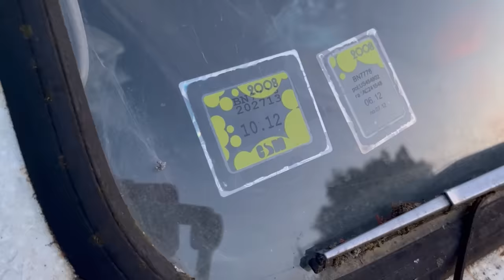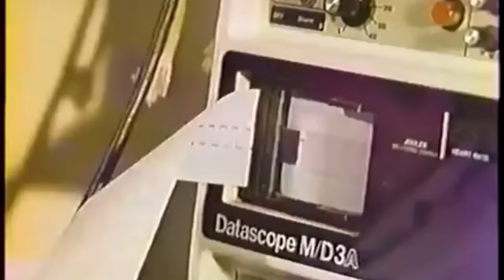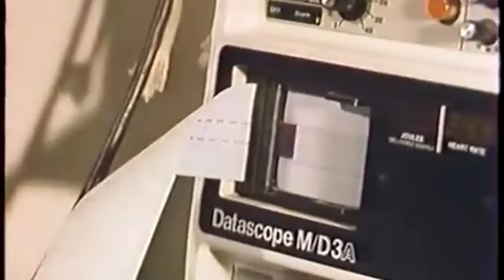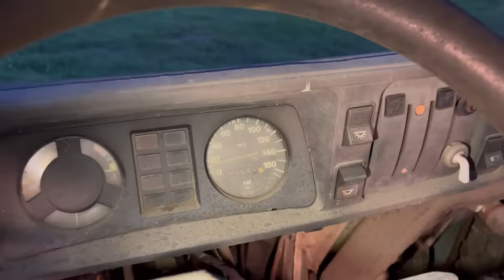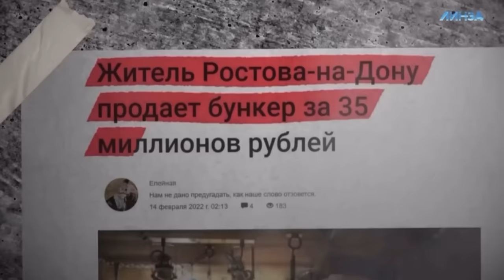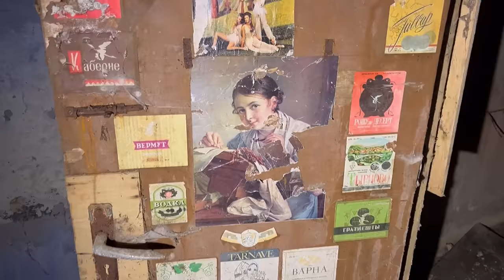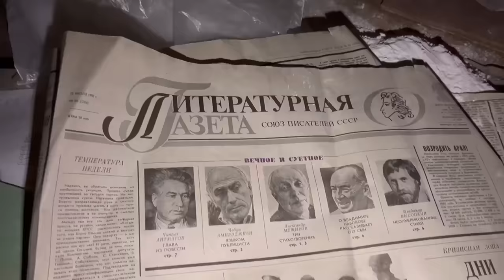Нашёл секретный город призрак. Машины, квартиры и радиолокатор. Заброшенная Прибалтика.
Всем привет!
Вы на канале Заброшенная Прибалтика.

Сегодня мы посетим некогда секретный военный город Ирбене, где жило 2000 людей. Многие называют это место Латвийской Припятью, хотя никакой катастрофы здесь не произошло. В 1991 году военные покинули город и с тех пор он стоит заброшенным. Мы посетим заброшенный радиотелескоп, квартиры людей и стоянку брошенных машин скорой помощи.

00:00  Вступление
0:51    Брошенные автобусы Раф
5:40    Советская скорая помощь
7:19    Какой пробег автобусов?
8:53    Секретный военный город
10:32  Фильм ''Выживальщики''
12:05  Город и находки в подвале
18:17  Письмо из 1991 года
21:34  Исследую заброшенный город
24:57  Заброшенный радиотелескоп

Это реально крутой сервис который мне очень помогает в монтаже.